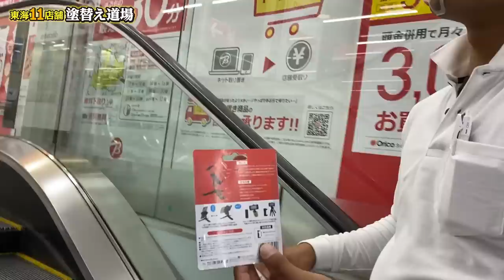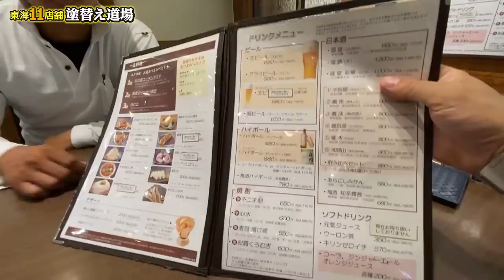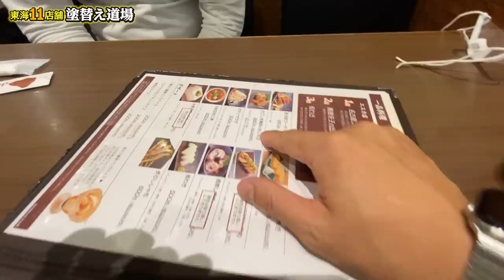一人親方は一番もうからない！焦って独立するな！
建設業で失敗しないためのセミナー動画！一から会社を作り上げた社長が熱く語ります。
名古屋駅をぶらりしながら、社長お気に入りのブランドショップや電気屋さんに行ったり、お昼に味噌煮込みうどんを食べました！
いつもの面白さありつつ、真面目なためになる動画です。